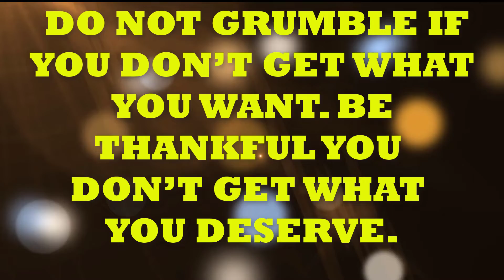Daily Inspiration and Motivation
This is Ms. Helen's personal compilation of inspirational quotes and motivations that she found on the internet and on her favorite book of quotations. I hope that it will inspire and motivate you as it did to her. Thanks for reading.